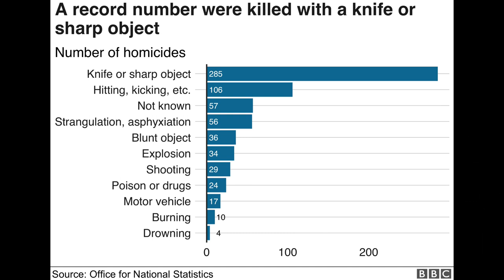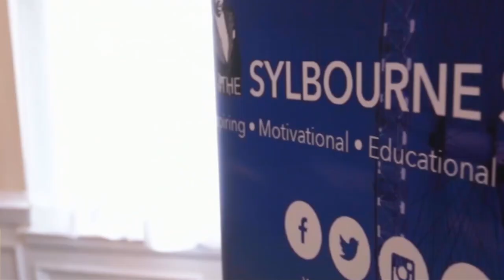KNIFE CRIME VS THE COURT || STEPHEN AKINSANYA || SYLBOURNE SYDIAL TV SHOW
On the red chair we  have Stephen Akinsanya who is a barrister with a modern approach to independent practice with over 20 year experience at the bar of England and Wales, who prides himself on offering efficient advice and committed and effective representation from start to finish on behalf of his professional and lay clients.